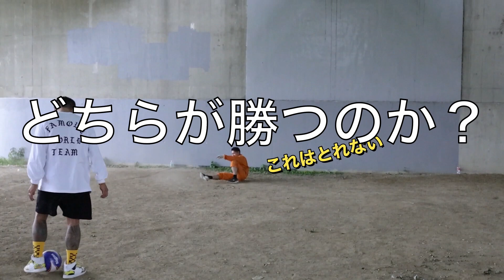「半グレ」テポドンゆうすけとマウンテンスターコラボ企画！！負けたら恥ずかしい格好で一発芸披露？！PK対決♪♪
元半グレのテポドンゆうすけさんとマウンテンスターのホッシーノでPK対決！！
負けたら恥ずかしい格好で一発芸披露？！

テポドン ゆうすけさん YouTubeチャンネル

四日市市初実践ユーチューバー。
mountainstarchannel（マウンテンスターチャンネル）です。
暴走気味のRとカメラマン兼演者の星野が面白いことを企画します。

■使用音源

Camera : Canon EOS RP
sony AX45
Lens : RF 35mm F1.8 MACRO IS STM
EF 50mm F1.8 STM
EF 85mm F1.8 USM
SIGMA 12-24mm F4.5-5.6 II DG HSM
Mike : TASCAM XY方式ステレオマイク デジタル一眼レフ用 TM-2X
Alvoxcon ワイヤレスマイク ヘッドセット TG110
Tripods : SIRUI 3T-35K
Manfrotto MT190XPRO3
HUSKY 1504​ 3Dヘッド
Edit : DaVinci Resolve17
          iMovie